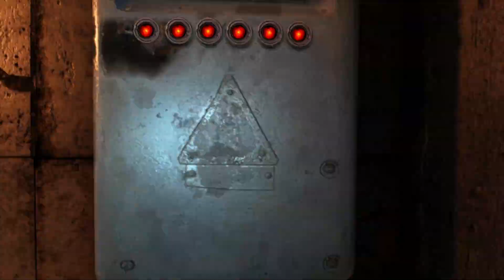Metro: Last Light Redux— Part III